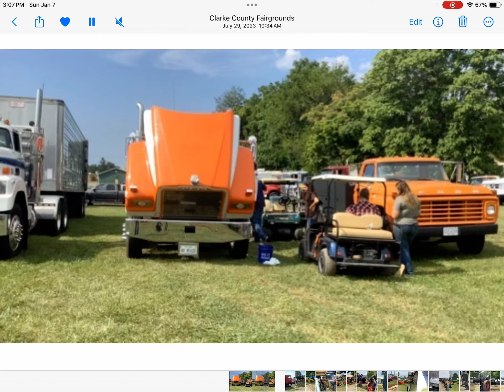Shenandoah Valley Steam And Gas Engine Association 2023 Photos (Updated)